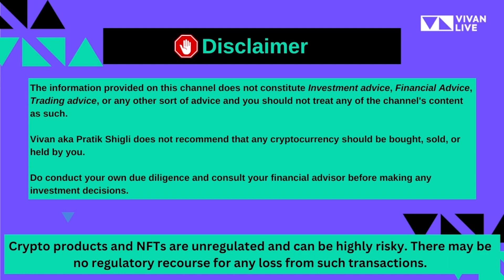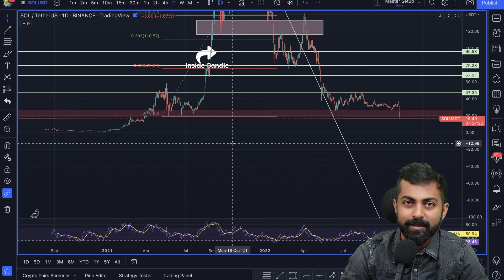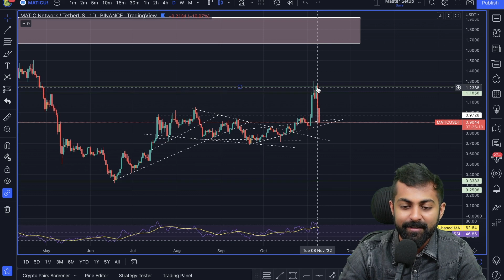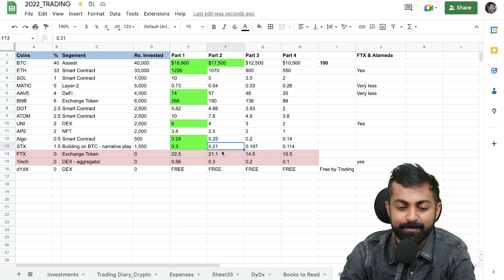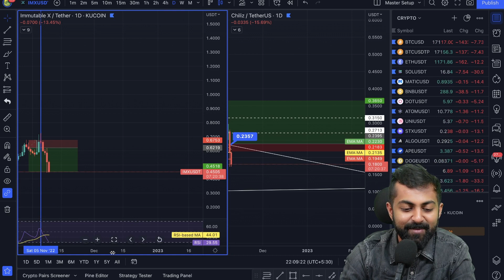Crypto Markets Crashing! What Am I Buying? | Portfolio Update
The markets are crashing and it doesn't look good. I have decided to remove some Altcoins from my portfolio and rebalance them. None of this is financial advice.

TimeStamps ⏰
00:00 Introduction
00:45 Bitcoin buying levels
01:29 Ethereum buying levels
01:53 Solana's buying levels
02:48 Matic buying levels
03:10 AAVE buying levels
03:24 BNB buying levels
03:45 PolkaDot buying levels
04:00 Atom buying levels
04:16 Uniswap buying levels
04:36 APE buying levels
05:03 Algorand buying levels
05:19 FTX and 1 Inch
05:30 DYDX and STX
05:54 Axie Infinity
06:11 IMX
06:21 Chillz
06:36 Conclusion

▼ ▽ MY VLOGGING GEAR
▸ Sony ZV-1
▸ DJI Osmo

About me:
VivanLive - Channel is run by Vivan also known as Pratik Shigli.
Pratik Shigli aka Vivan is a Computer Science Engineer by Education and a Marketer by profession.
Pratik has been experimenting with Cryptos since the early 2016s. This channel is dedicated to making people aware of the Crypto space right away.

Kindly do your own research before investing.